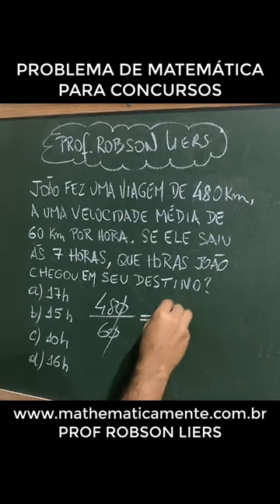PROBLEMA DE MATEMÁTICA COM VELOCIDADE